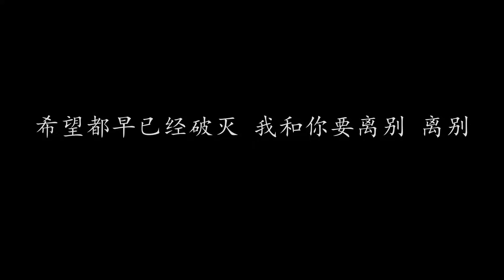离别 阿杜 (歌词版)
离别 阿杜

深情吻住了你的嘴 却无能停止你的流泪
这一刻我的心和你一起碎
大雨下疯了的长夜 沉睡的人们毫无知觉
突然恨透这个世界 因为要离别

就走破这双鞋 我陪你走一夜
直到心不再滴血 而你流尽泪水
天空不停的闪著雷
照不亮我心中黑黑黑黑黑的一切
希望都早已经破灭 我和你要离别 离别

照不亮我心中黑黑黑黑黑 黑